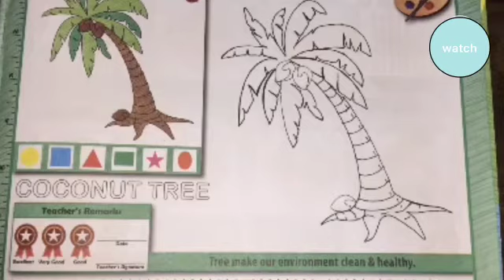Class 5 || Drawing || Third Term || Video 2